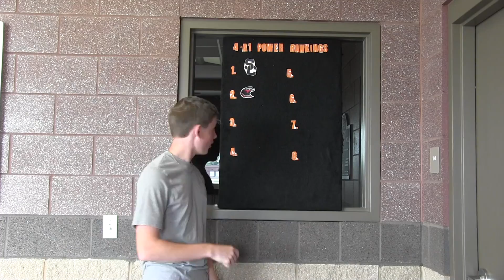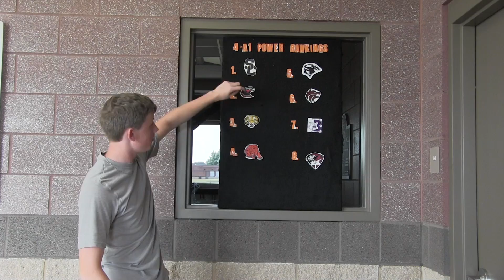Gravette Game Day (10/7/19)